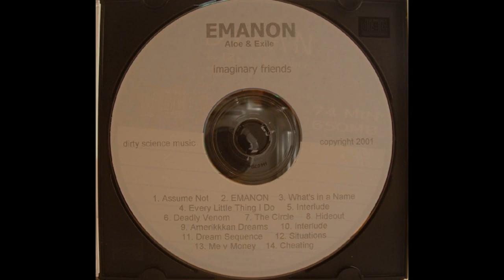Emanon (Aloe Blacc and Exile) ~ Imaginary Friends {FULL ALBUM}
Originally Released: Cassette 1996
CD Re-Release: 2001

1. Assume Not 0:00
2. Emanon 3:15
3. Whats In A Name 7:20
4. Every Little Thing I Do 11:00
5. Interlude 15:30
6. Deadly Venom 16:07
7. The Circle 19:59
8. Hideout 22:22
Featuring - ACCapella
9. AmeriKKKan Dreams 24:27
10. Interlude 28:58
11. Dream Sequence 29:38
12. Situations 33:50
 Featuring - Takbir
13. Me Vs. $ 37:02
14. Cheating 41:28

Tracks: 3, 12 & 13 Produced by Cheapshot
Tracks: 1, 2, 4 to 11 & 14 Produced by Exile
Label: Dirty Science